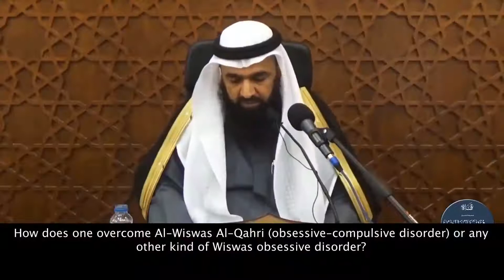Obsessive Compulsive Disorder